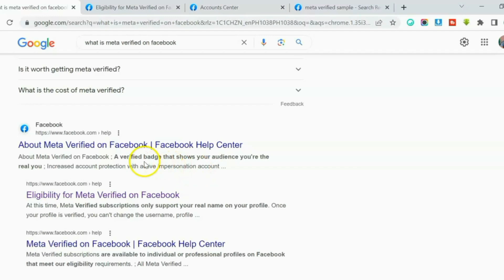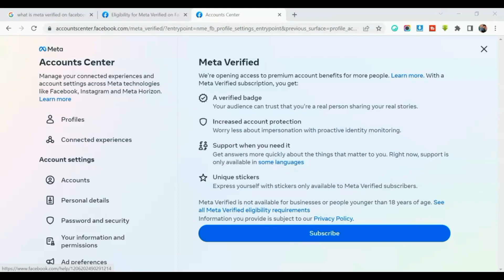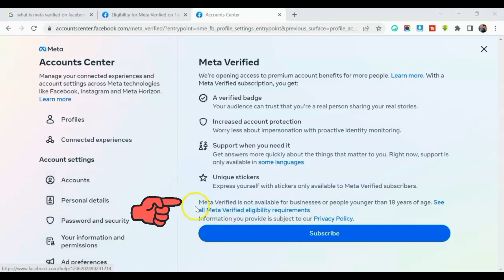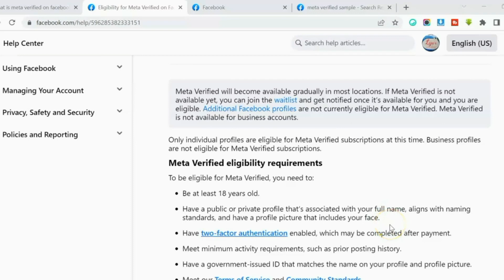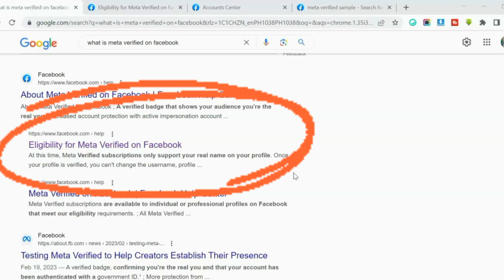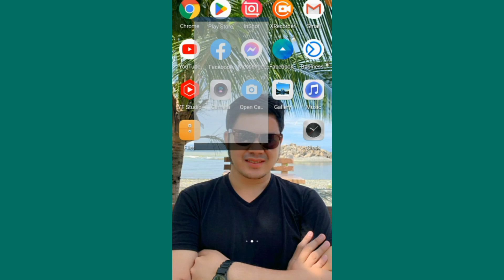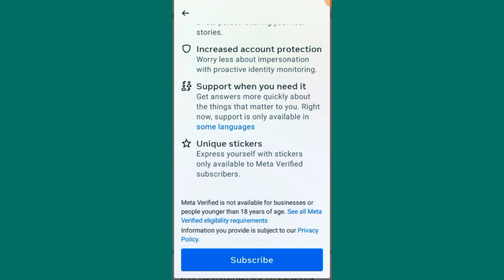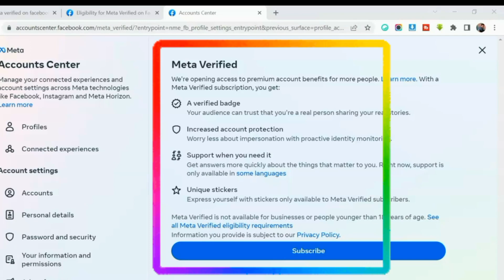Ano ang META VERIFIED sa Facebook / What is Meta Verified on Facebook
Sa video na ito, malalaman n'yo kung 𝗔𝗻𝗼 𝗮𝗻𝗴 𝗠𝗘𝗧𝗔 𝗩𝗘𝗥𝗜𝗙𝗜𝗘𝗗 𝘀𝗮 𝗙𝗮𝗰𝗲𝗯𝗼𝗼𝗸

✔️ Kailangan ba ito?
✔️ Ano ang benefits o advantages?
✔️ Paano makakuha ng Meta Verified badge?
✔️ Ano ang eligibility requirements?

Kung gusto mong malaman ang lahat ng 'yan, watch this video!

If you need another Cell phone ...